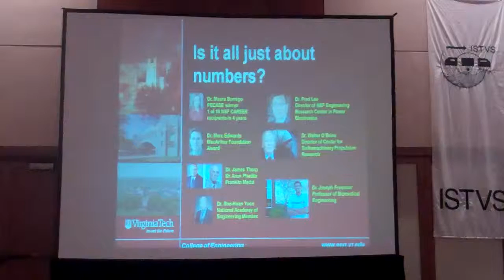Assoc. Dean Jack Lesko, Virginia Tech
Assoc. Dean Jack Lesko, 17th International Conference of the ISTVS, Blacksburg, Virginia, U.S. September 2011.